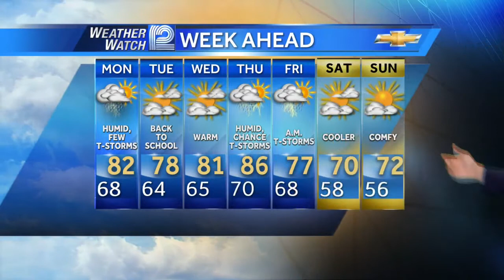Jeremy Nelson's Labor Day Forecast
Weather Watch 12 Meteorologist Jeremy Nelson is in this Labor Day Morning with your Monday Forecast.